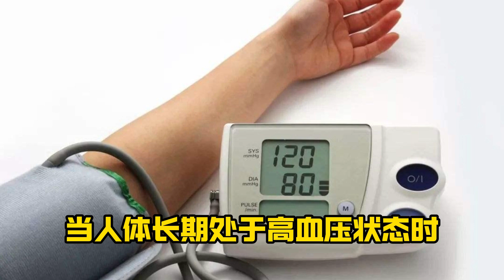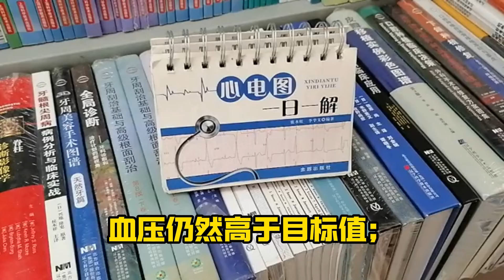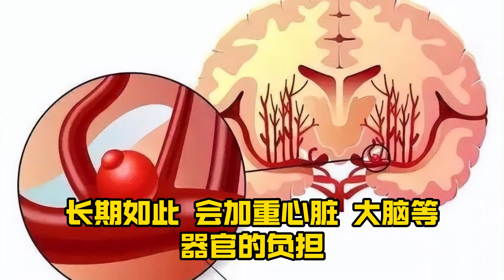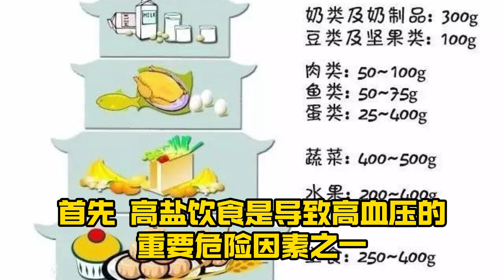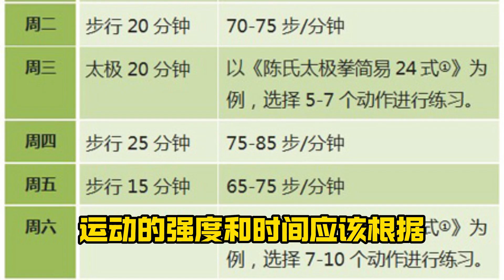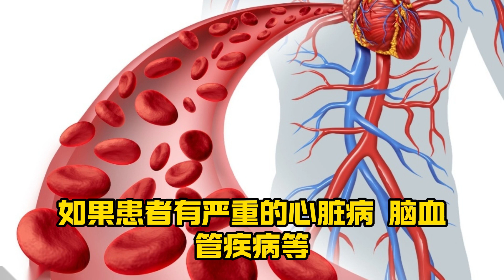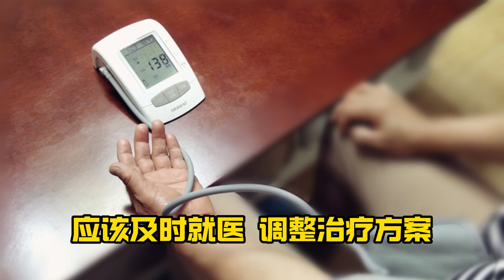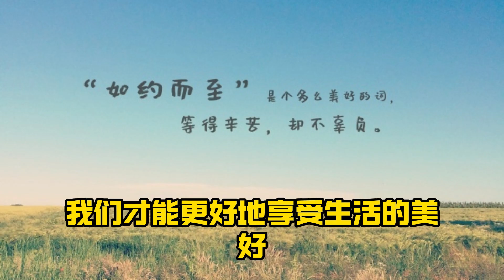健康警示！長期吃降壓藥的五大禁忌，你中了幾個？現在知道還不晚